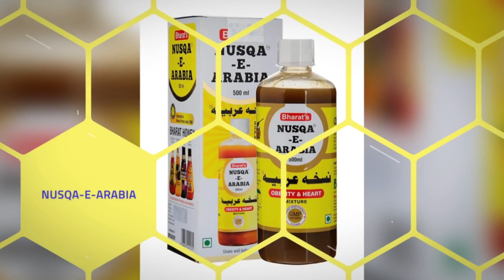NUSQA-E-ARABIA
This ancient Home remedy is prepared from fresh juices of garlic, ginger, lemon, apple cider vinegar and natural honey.
Around a decade back Bharat Unani Pharmacy, which is famous for supplying natural honey, started making this simple home remedy.
To our surprise, this simple-looking remedy gave tremendous results for heart ailments. It also helps many people lose their weight naturally.

Because of the tremendous success of our products many companies started copying the name of Nusqa-e-Arabia or (Nuskha-e-Arabia). But could not maintain the quality.

What makes Bharat Unani pharmacy's NUSQA E ARABIA stand alone in the market is the quality of raw material or ingredient used, especially RAW honey.
There are many copycats in the market but Bharat's (ORIGINAL) Nusqa e Arabia is the most loved one.